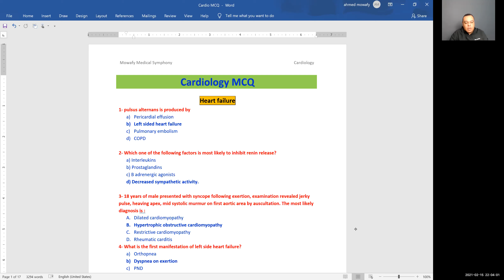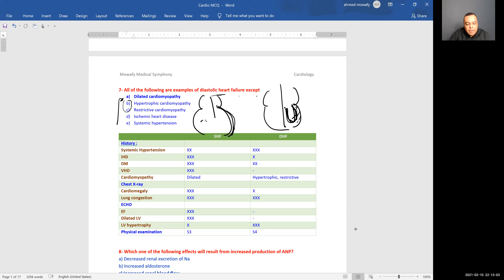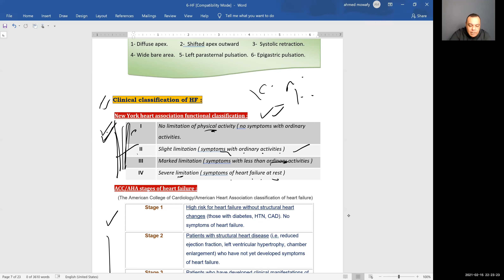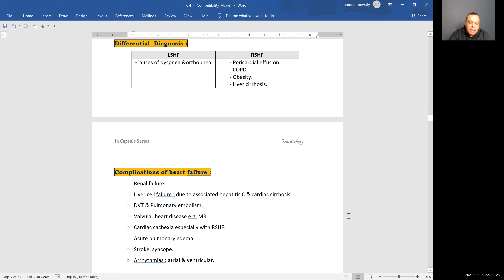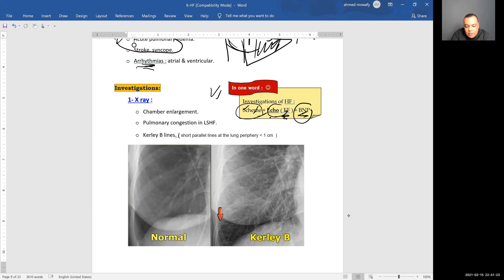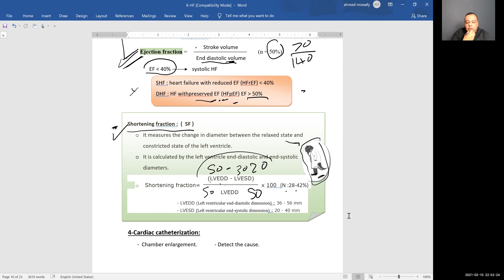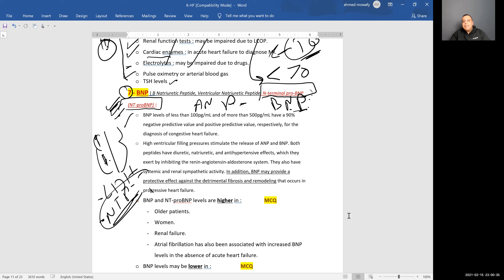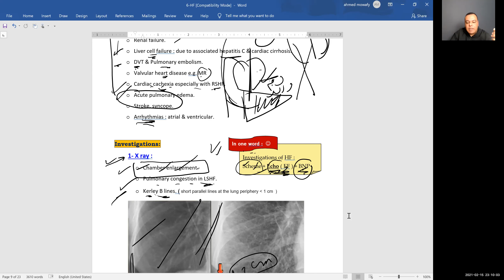Heart failure lecture 3 classification & Investigations Dr. Ahmed Mowafy شرح مرض القلب د. موافي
جروب دكتور احمد موافي علي